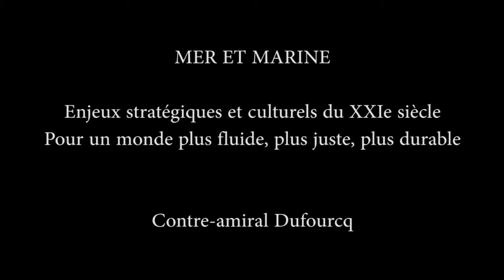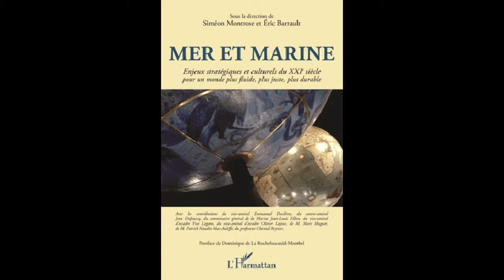MER ET MARINE - Contre amiral Dufourcq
MER ET MARINE

Enjeux stratégiques et culturels du XXIe siècle

Pour un monde plus fluide, plus juste, plus durable

Eric Barrault, Siméon Montrose

Postface de Dominique de La Rochefoucauld-Montbel

Elément clé pour l'équilibre de notre climat, la mer est la première "assurance-vie" de la planète. L'épuisement des ressources des "30% verts" et la réflexion qui se met en place autour des "70% bleus" sont révélateurs de l'importance de ses enjeux pour notre civilisation en crise. Mais le rayonnement de la mer reste lié aux hommes et aux femmes, aux idées et aux convictions. Ce lien se manifeste par la formation du marin d'Etat, l'esprit des sauveteurs en mer, la force de la poésie ou d'une expérience spirituelle de la mer.

ISBN : 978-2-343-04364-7 • 15 octobre 2014 • 170 pages